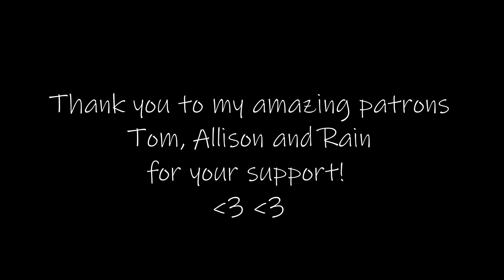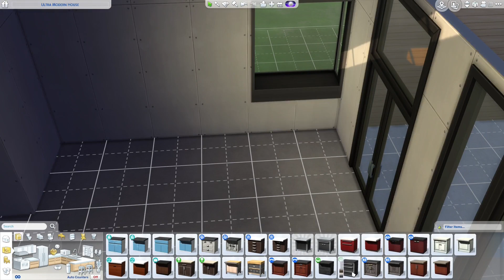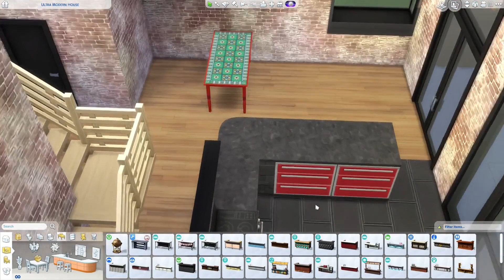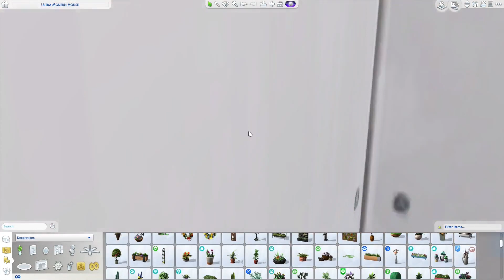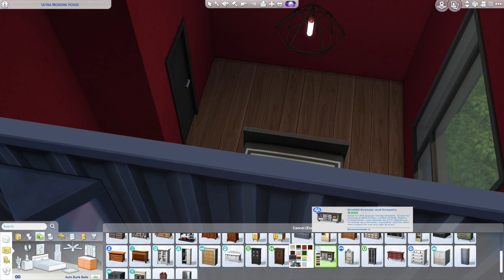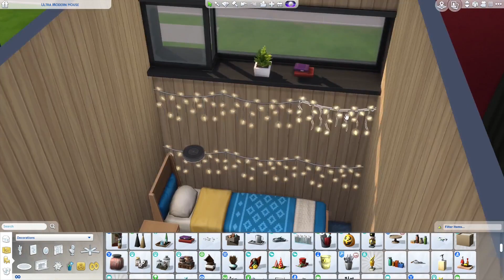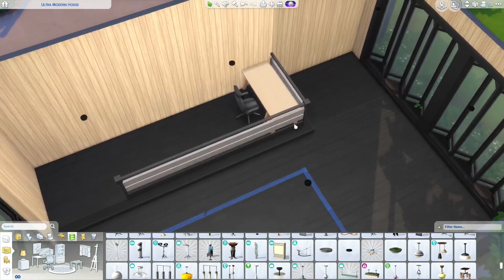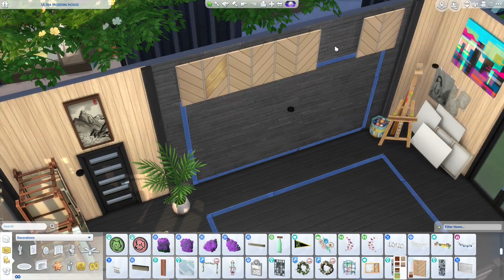ASMR - Decorating a house JubileeWhispers built!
@JubileeWhispers created a video recently where she was building a house shell in the sims 4, and asked for people to decorate it. So I decided to do that, and had a lot of fun with it! If you want to decorate your own version of this house, you can!

THANK YOU to my lovely patrons: Rain, Allison, Tom, Alex, Kyle, Jake, Karolin and Kristopher!

My Spreadshops:
Please choose your country down at the bottom of the page (or either the Europe or the US shop if your country is not in the list).

Stay safe and sleep well!